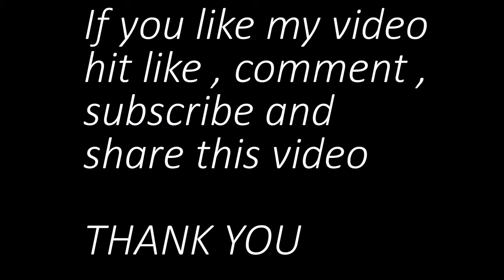Top 10 Fastest Dog Breeds in the World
10. Vizsla
9. Rat Terrier
8. Australian Kelpie
7. Great Dane 30mph
6. Afghan Hound
4. Borzoi
3. Saluki
2. Whippet
1 Greyhound